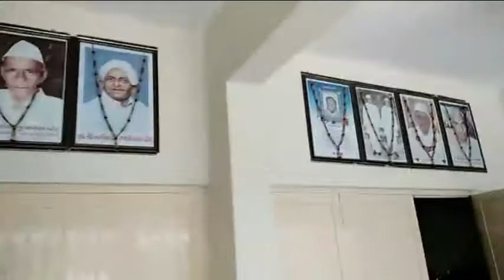EYE HOSPITAL SELAVI